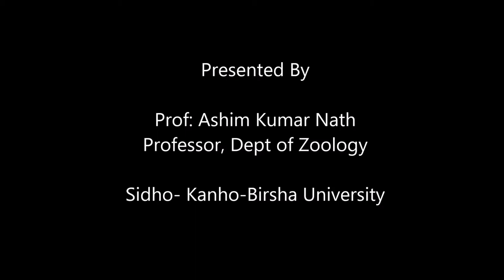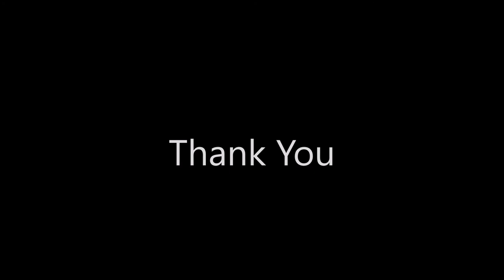Department of Zoology, Sidho-Kanho-Birsha University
MOOC proposal for UGC. Course Title "Aquaculture development in aqua-scared area". Proposed by Department of Zoology, Sidho-Kanho-Birsha University , Purulia, West Bengal.